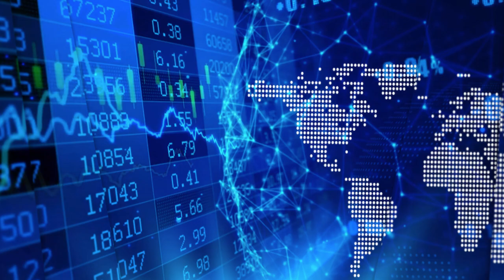Vital Metals’ Geoff Atkins on the race to produce rare earths in 2021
In a recent InvestorIntel interview, Tracy Weslosky speaks with Geoff Atkins, Managing Director of Vital Metals Limited (ASX: VML), about the market interest in Vital Metals and signing a binding term sheet with the Saskatchewan Research Council (SRC) to negotiate a definitive agreements for the construction and operation of a rare earth extraction plant.

In this InvestorIntel interview, which may also be viewed on YouTube (click here to subscribe to the InvestorIntel Channel), Geoff started, "We are moving full steam ahead towards getting into production at Nechalacho Project in 2021." He continued by saying that Vital Metals is closest to production in the rare earths space which draws a lot of interest, he mentioned, only one rare earths project went into production in the last decade.

Geoff also commented on the Vital Metals' binding term sheet with the Saskatchewan Research Council (SRC). He said, "The Saskatchewan Research Council has a lot experience with rare earths and we have agreed with them that they will build and operate a rare earths extraction plant for us."

About Vital Metals Limited: Vital Metals is an explorer and developer with highly prospective mineral projects, focusing on the world-class rare earth Nechalacho project in Canada. They plan to commence production at Nechalacho in 2021, and aims to produce a minimum 5,000 tonnes of contained REO by 2025. Vital Metals aims to become the lowest cost producer of mixed rare earth oxide outside of China by developing one of the highest grade rare earth deposits in the world and the only rare earth project capable of beneficiation solely by ore sorting. Vital’s other projects include the high-grade Wigu Hill rare earth resource in Tanzania.